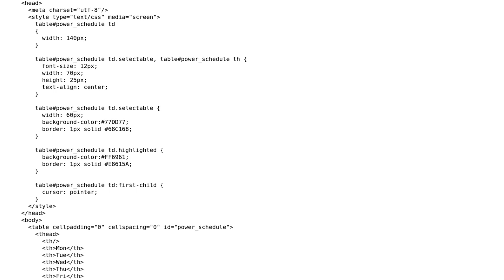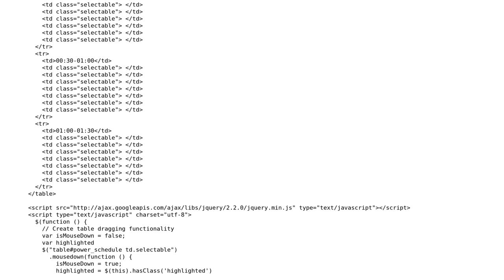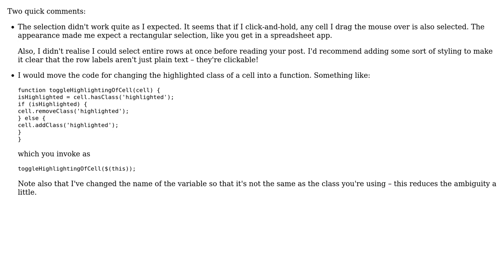Code Review: HTML Table with Selectable cells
With thanks & praise to God, and with thanks to the many people who have made this project possible! | Content (except music & images) licensed under CC BY-SA | Music | Images & others | With thanks to user Quill user Allan M user alexwlchan and the Stack Exchange Network Trademarks are property of their respective owners. You are responsible for your own actions.